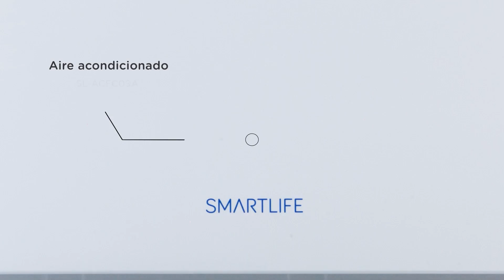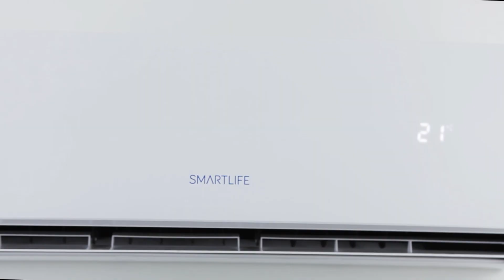Aire Acondicionado Smart Life 9000 SL ACFC09A NNET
aire acondicionado 9000 btu smart life NNET